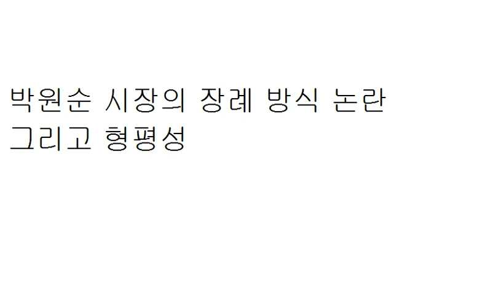박원순 시장의 장례 방식 논란 그리고 형평성